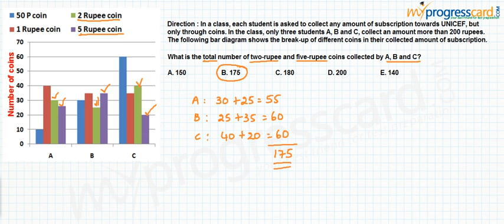Data Interpretation 2.5